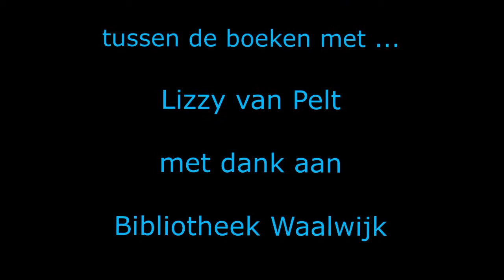tussen de boeken met Lizzy van Pelt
hoe schrijf je een kinderboek - interview met kinderboekenauteur - jorgen hofmans